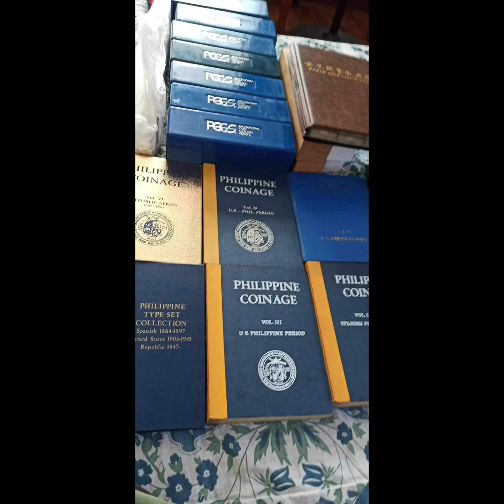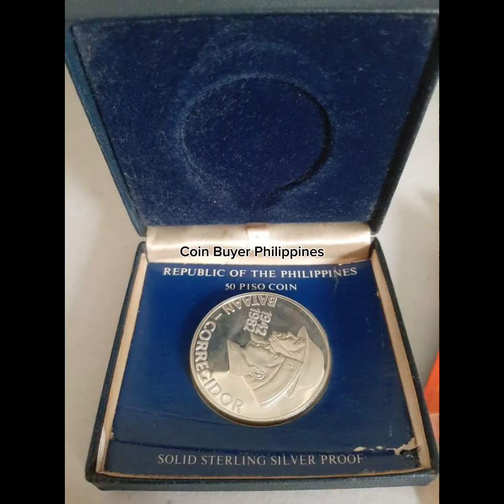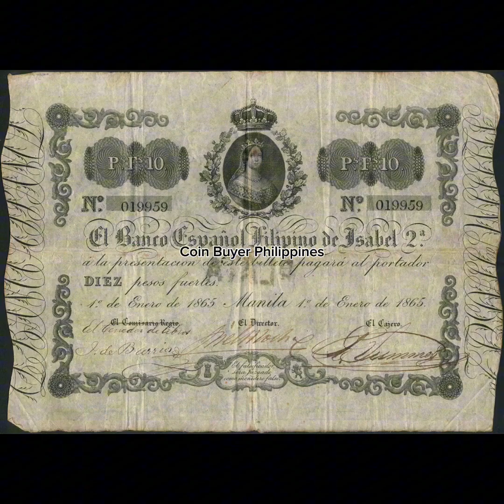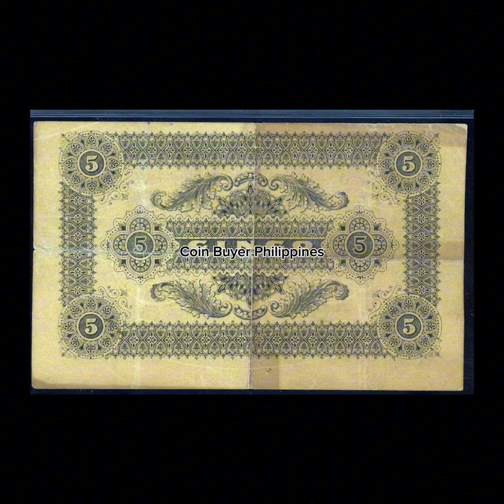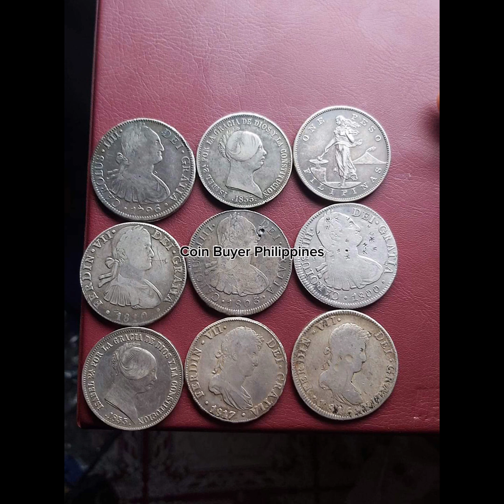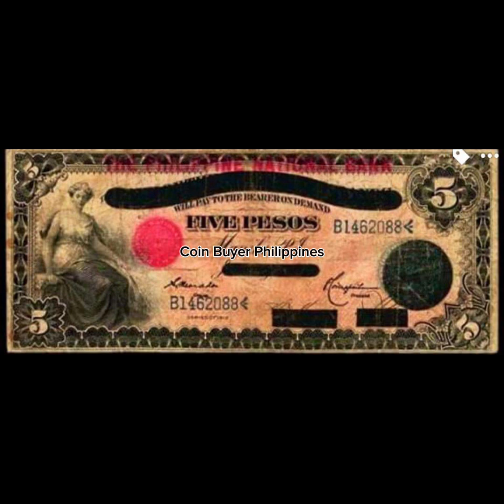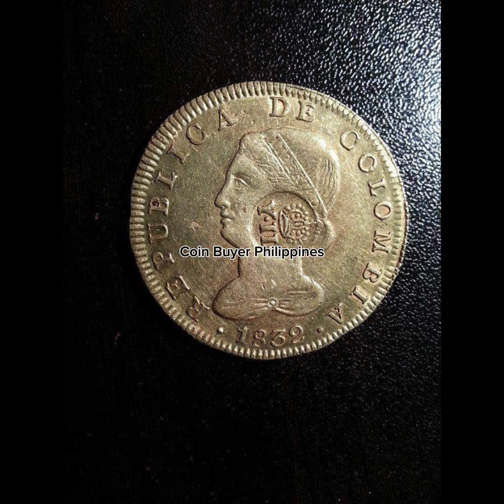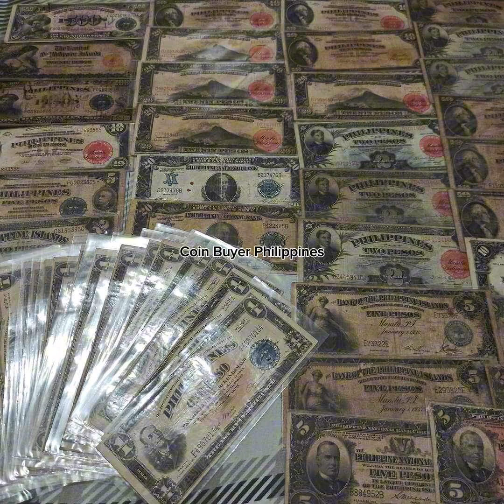Mga Lumang Barya at Papel na aming Binibili